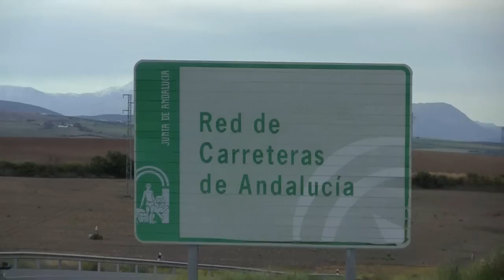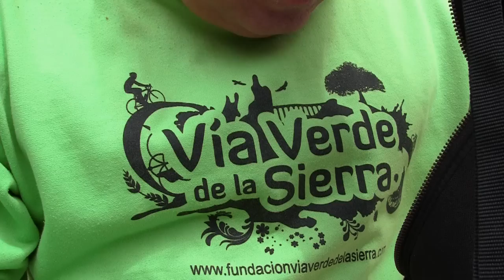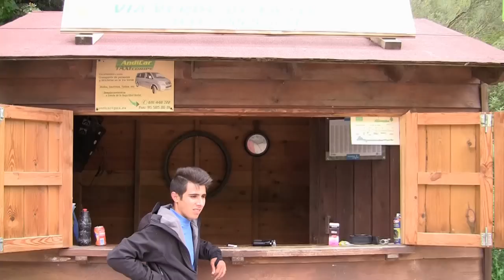VIA VERDE DE LA SIERRA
VISITA A ESTA VIA VERDE DE  LA SIERRA  DE LA DIRECCIÓN GENERAL DE FONDOS EUROPEOS  ACOMPAÑADOS POR PERIODISTAS.